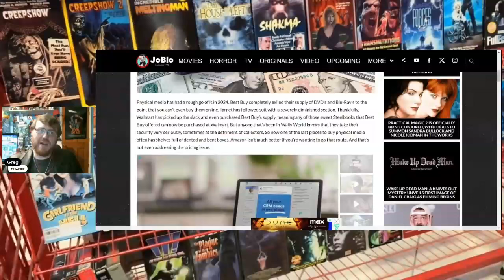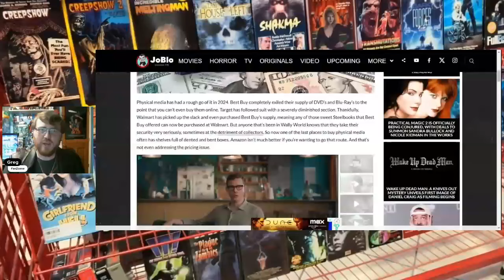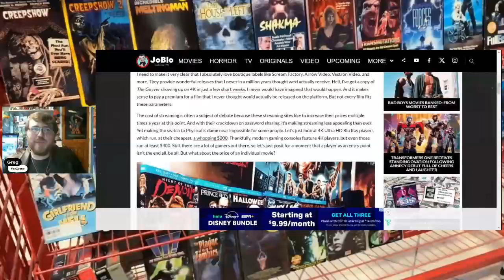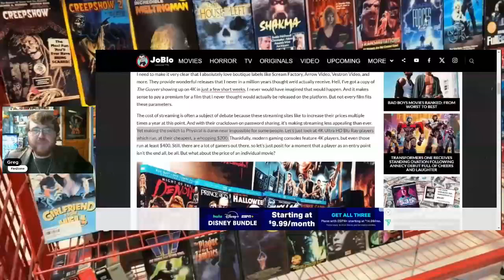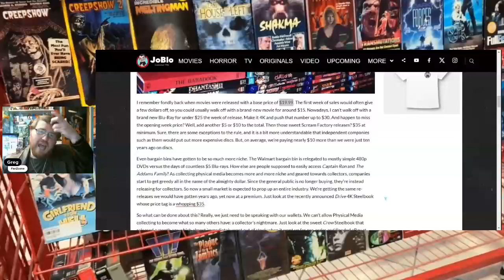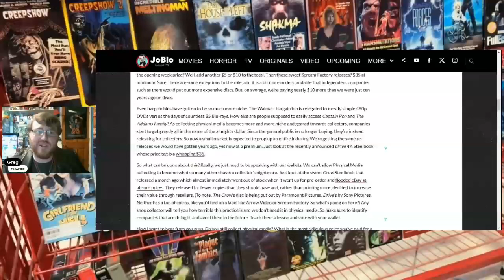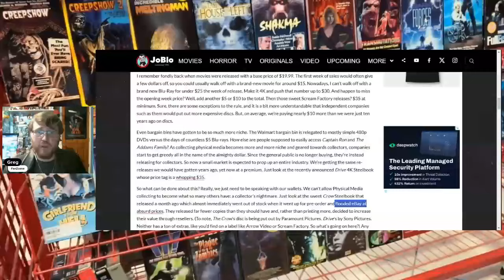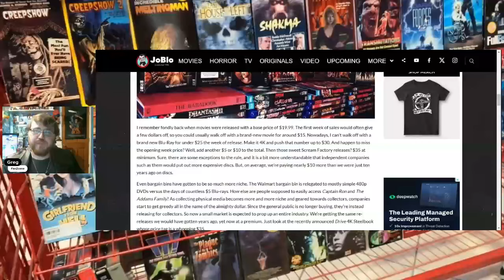Is Physical Media Getting Too Expensive? I Have Thoughts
I have some thoughts on this article from Joblo asking, Is Physical Media Getting Too Expensive?